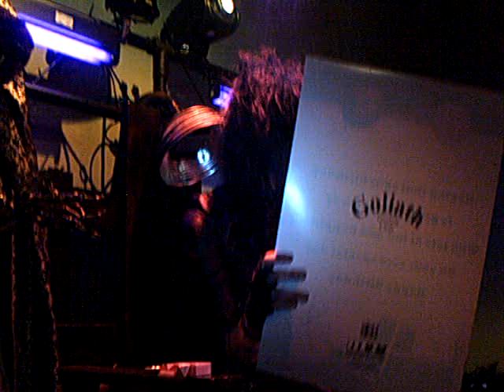Andy Six 20th Birthday Party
andy six from black veil brides part 3